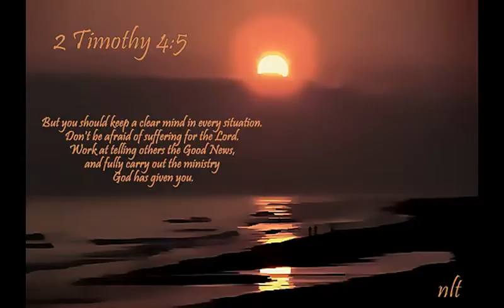Sermon - October 16, 2016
The 22nd Sunday after Pentecost

O LORD God, tireless guardian of your people, you are always ready to hear our cries. Teach us to rely day and night on your care. Inspire us to seek your enduring justice for all this suffering world, through Jesus Christ, our Savior and LORD. Amen.8547207506_f888e73d57

Text: 2 Timothy 3:14-4:5

Jeff Hobson, Director
Family + Youth Ministries

Pilgrim Lutheran Church
Puyallup, WA